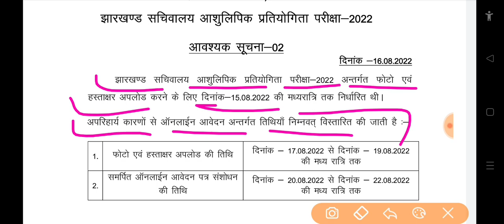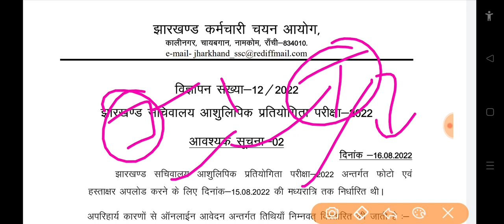Jssc lates update